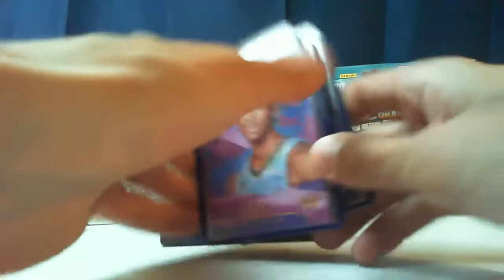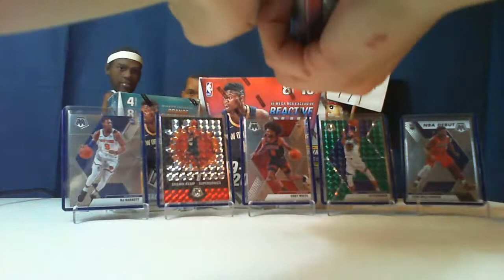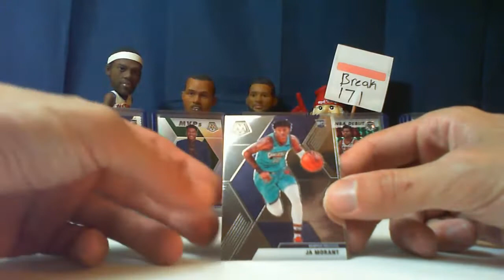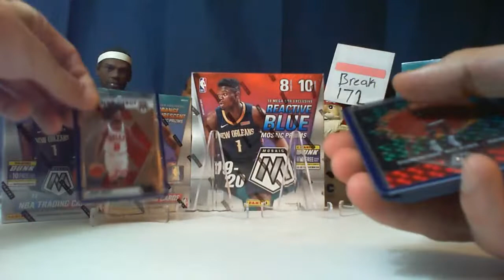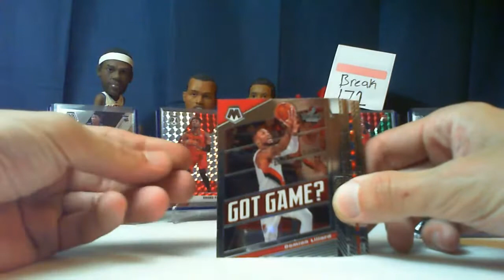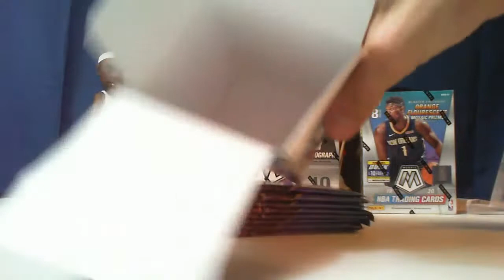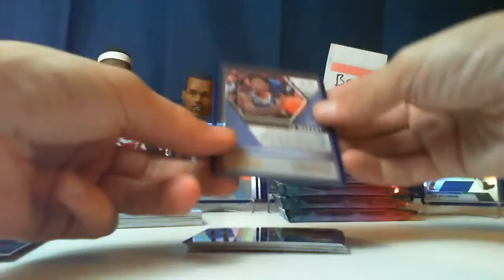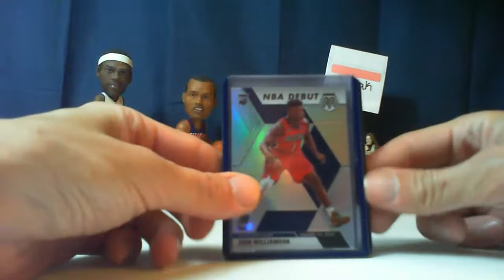Breaks #171 #172 #173 Mosaic Mega Hanger Blaster and FOTL Hobby